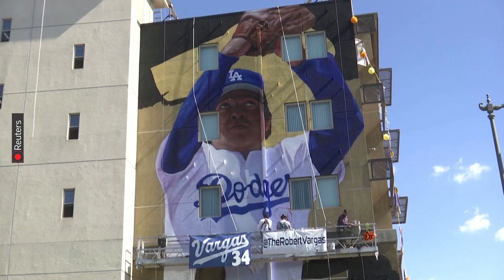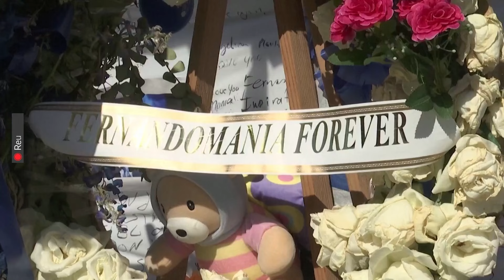Mural en honor al “Toro” Valenzuela será inaugurado en Boyle Heights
Oficialmente será inaugurado el 1 de Noviembre, fecha de cumpleaños del lanzador mexicano y leyenda de los Dodgers